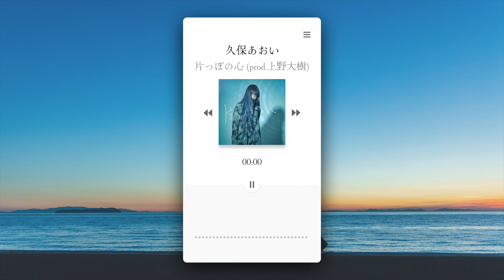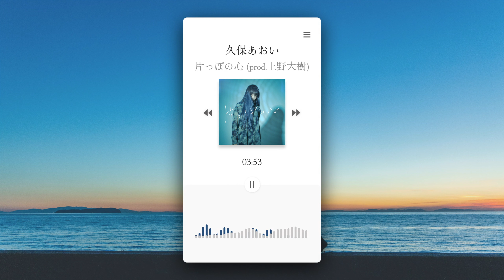Aoi Kubo / One's Youth (prod. Daiki Ueno) Audio Movie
Aoi Kubo / One's Youth (prod. Daiki Ueno)

日本テレビZドラマ第2弾「ばかやろうのキス」挿入歌
日本テレビZドラマ第3弾「やり直したいファーストキス」テーマソング

4月29日リリース「邂逅」に続き、
2回目となる上野大樹による楽曲提供
久保あおいのボーカルは1発録りレコーディングした素のままの声で制作された。

作詞・作曲：上野大樹
編曲：Shinji Moroi
ギター：ZENTA

■歌詞

ねぇ、いずれ変わってしまうこと
ねぇ、いずれ終わってしまうこと
僕らはきっと気付いているけれど
この青さに隠している

もう、君も気づいているんだろう？
もう、僕も気付いているんだよ
いつものふたりとすこし違うから
その青さがぼやけていく

片っぽで君の心に見惚れて
片っぽで僕の心を見つめた
何も残っていないあの日の初めてのキスを
もう一度探している

ねえ、僕に足りないもの
ねえ、今になくなるもの
特に選ぶ時間もないまま
また似たような時間が過ぎる

片っぽで君と自分を比べて
片っぽで僕は僕らしくいたいと思う
ずっと探していたらあの日と違った答えは
またここから見つかるかな

ああ、変わった君を見て落ち込むんだ
どこをみてもまた僕が遅れをとる

今も覚えているあの日の初めてのキスを
もう一度やり直したい
片っぽは君にこれから預けて
片っぽは僕にこれから預けて
いつまでも青いままで忘れることのないキスを
あの日から遠くなる前に

■ドラマ番組概要
タイトル：やり直したいファーストキス
放送：2022年８月初旬配信スタート
企画・プロデューサー：鈴木努

製作著作：日本テレビ
制作協力：ロボット

■ 配信メディア
TVer、Hulu、YouTube、日テレTADA